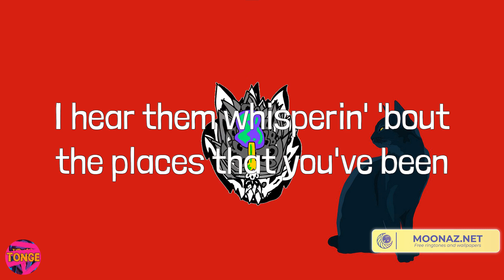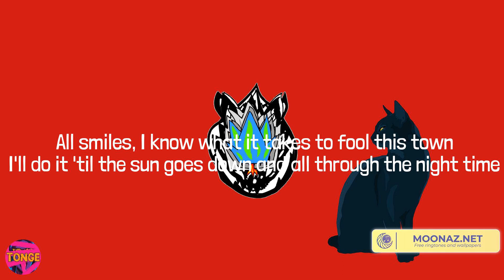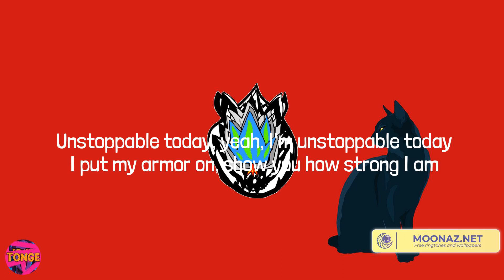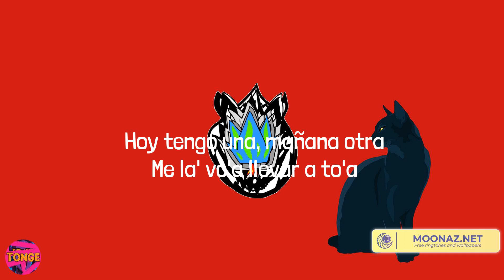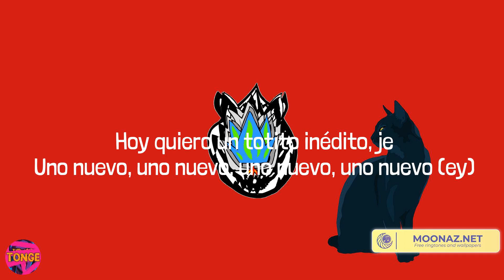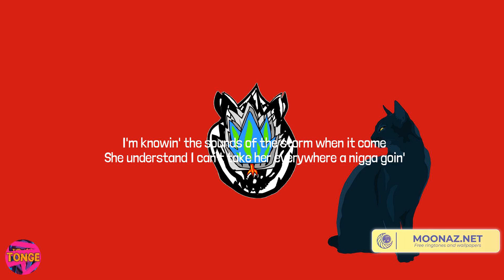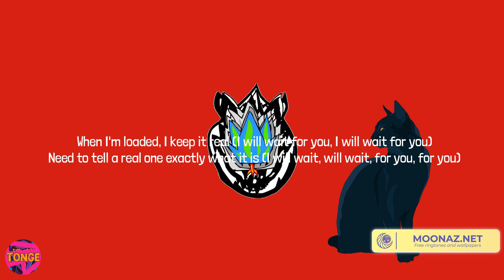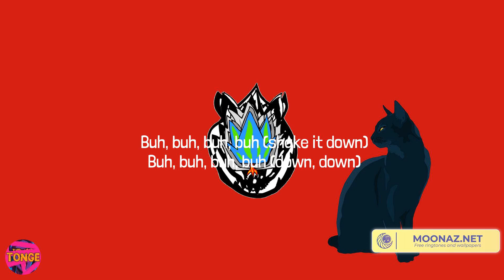Sam Smith - Unholy (Lyrics) Mix| Sia,Bad Bunny,Future